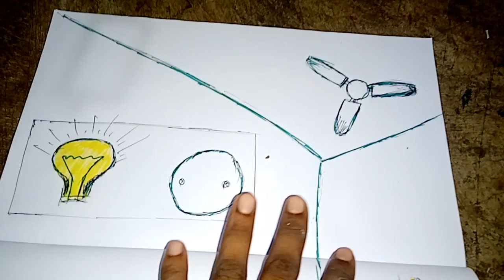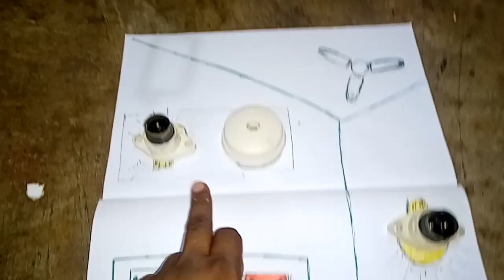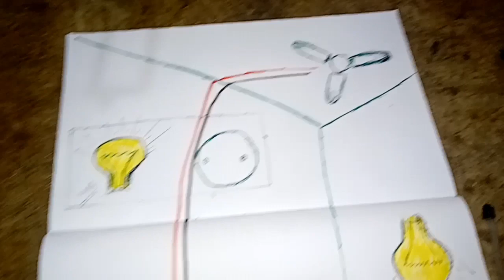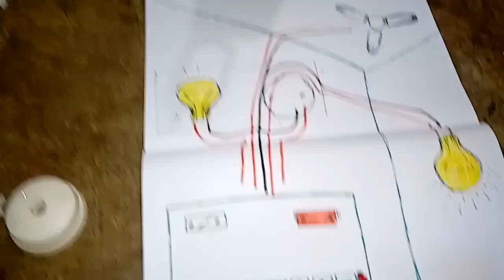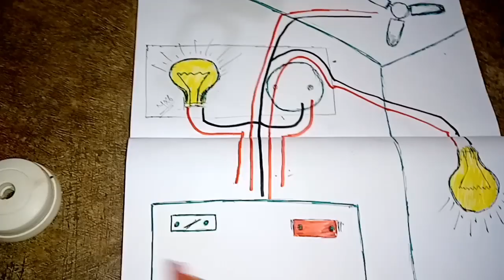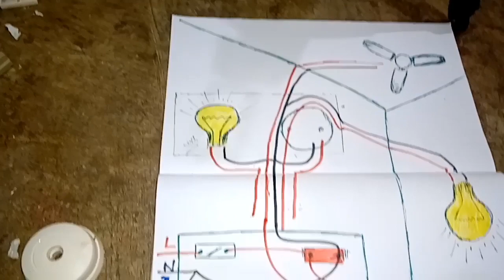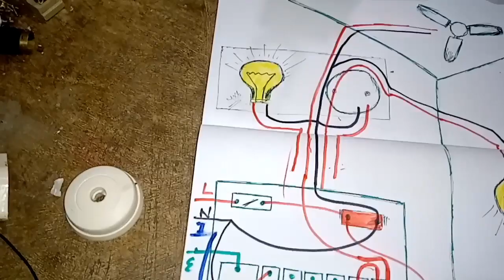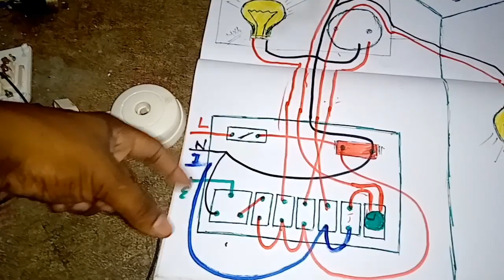room house wiring daigram || Sinha electricals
नमस्कार दोस्तों..
 यह वीडियो एक भैया के कमेंट पर है... जिनका एक रूम का वायरिंग हो चुका था.. उन्हें दोबारा फिर से रिपेरिंग कराना था.. जिस कारण उनके रूम के हिसाब से मैंने वायरिंग एक डायग्राम बताया है..